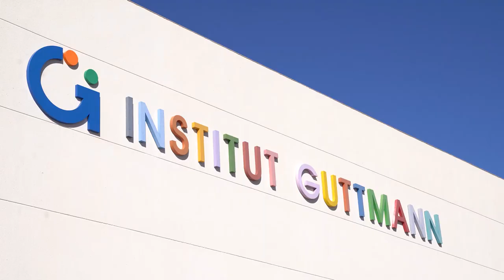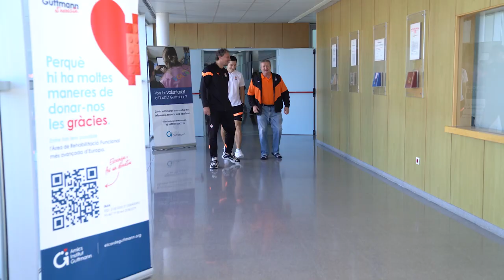Степаненко та Пятов відвідали захисника України Віталія Шумея в шпиталі Барселони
Капітан «Шахтаря» Тарас Степаненко і тренер воротарів Андрій Пятов відвідали захисника України Віталія Шумея в Університетському госпіталі Інститут Гуттманна (Institut Guttmann) в Барселоні.

Поранений воїн 8-й місяць проходить реабілітацію в Іспанії.

Нагадаємо, під час повномасштабного російського вторгнення в Україну Віталій Шумей був командиром зенітно-ракетного комплексу. У серпні під Авдіївкою він зазнав мінно-вибухової травми голови, через що втратив можливість пересуватися, говорити та самостійно їсти.

Дізнавшись цю історію, ФК «Шахтар» знайшов клініку та домовився з іспанськими медиками про надання допомоги бійцю, а також виступив з ініціативою оплатити витрати, пов’язані з транспортуванням Віталія Шумея та його батька Сергія Федоровича до Барселони, лікуванням і подальшою реабілітацією.